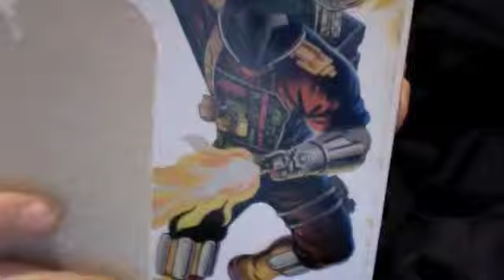marvel universe S.O.B. custom figure review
my custom he is an original character based of prototype, venom, frieza, buu, darth rage, and more